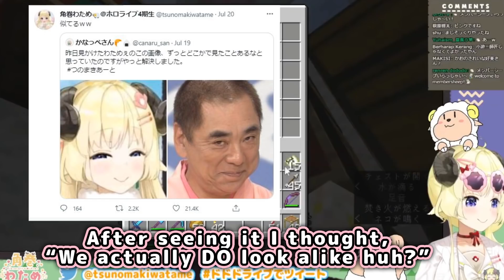Watame ReactsTo Twitter Post Saying She Looks Like an Old Japanese Comedian 【ENG Sub/Hololive】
使用BGM
□DOVA-SYNDROME